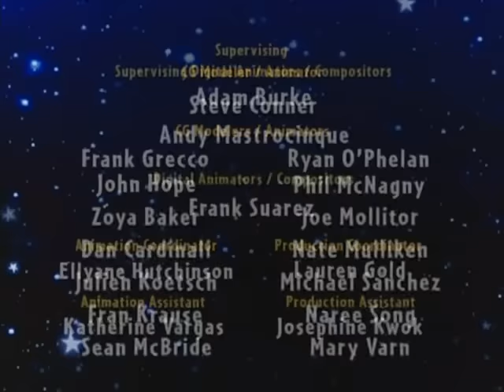HD Version - Farmer Annie